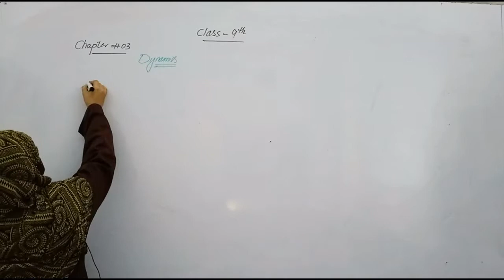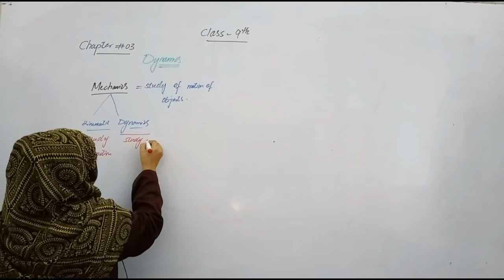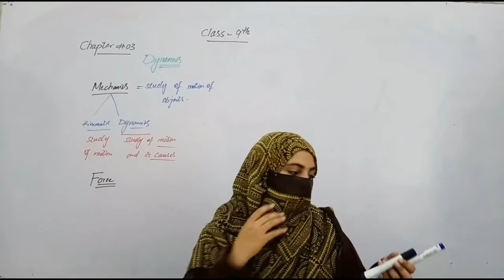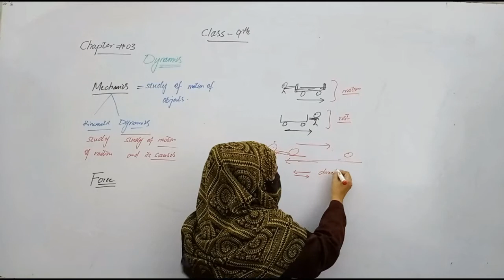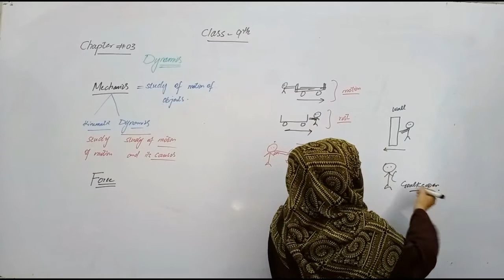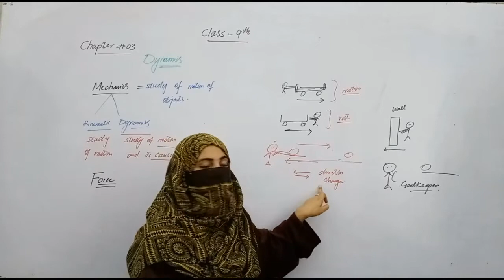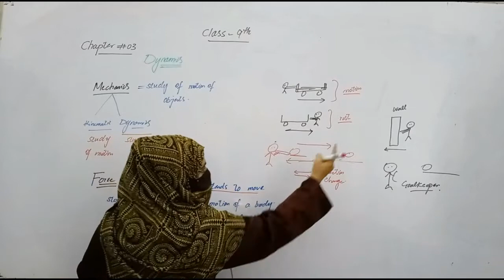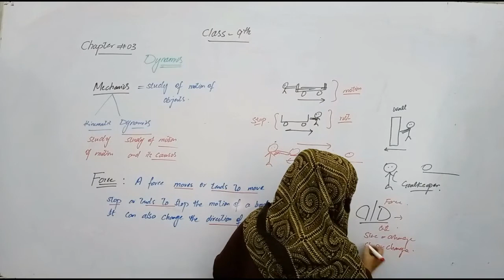9th Phy 04 09 2020 C